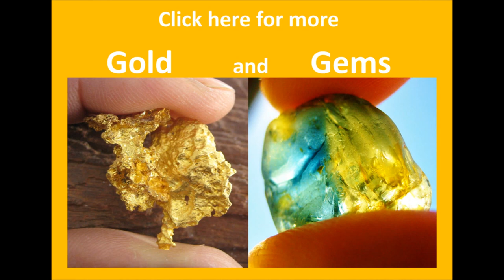GOLD DETECTING with Liz using WHITES TDI Pro Oz Series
A successful morning detecting a Western Australian goldfield. The Whites TDI Pro Oz "again" came up trumps for me.

DETECTOR USED IN THIS VIDEO - Whites TDI Pro Oz Series
COIL - Nugget Finder 8" x 6" Sadie

Song - Eighties Action, Silly Fun

Music used in the beginning and end of video